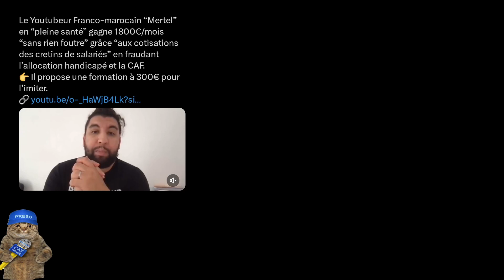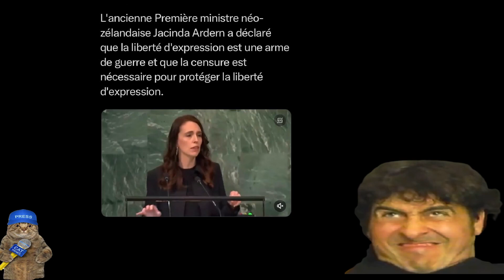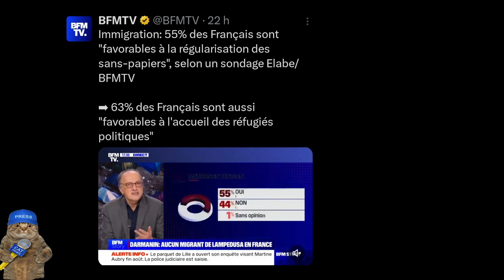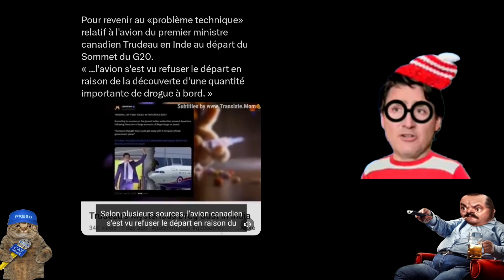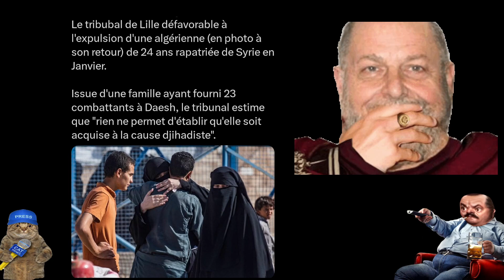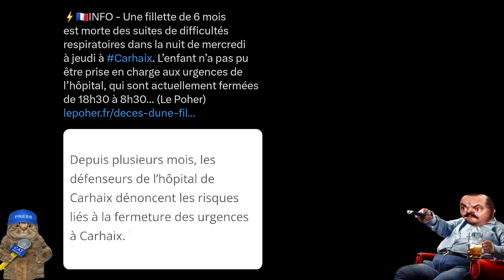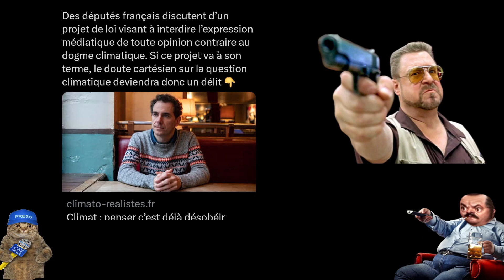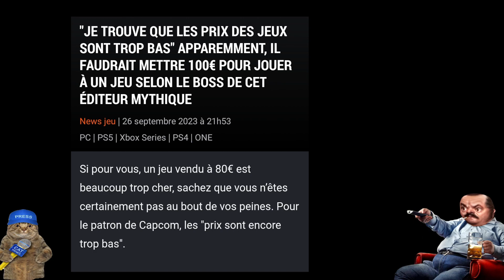De l'info de qualité - Bruno nous rassure ! Calm down !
Les pires infos en vrac de la semaine !